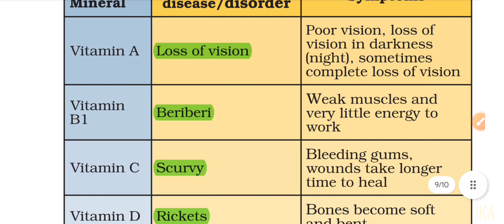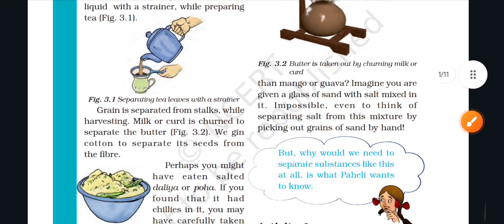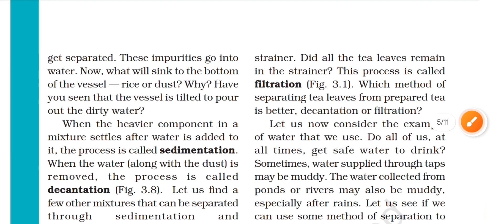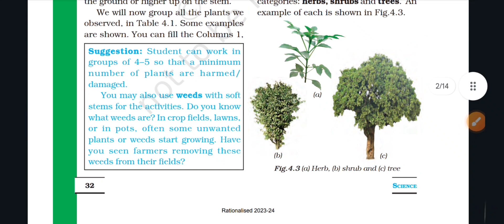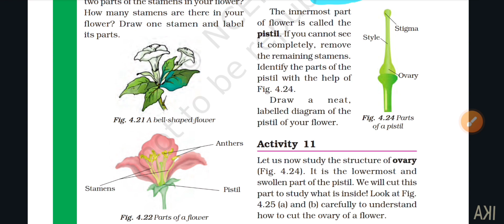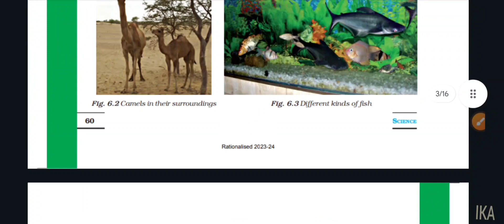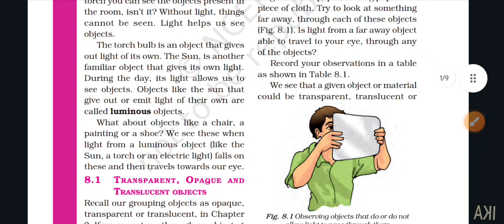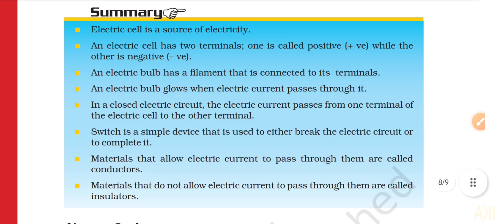NCERT Class 6 Science Important points | BPSC शिक्षक भर्ती 2023 2.0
इस वीडियो में मैं आपको कक्षा 6 की विज्ञान एनसीईआरटी पुस्तक के महत्वपूर्ण बिंदुओं के बारे में बताऊंगा |

In this video I will tell you about important points of Class 6 Science NCERT book.